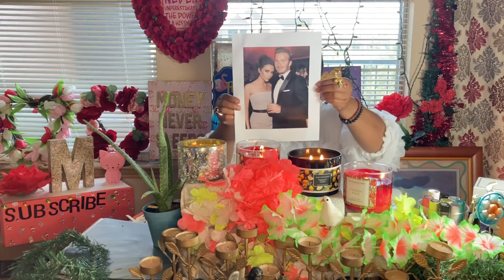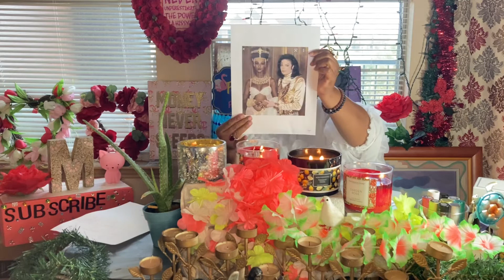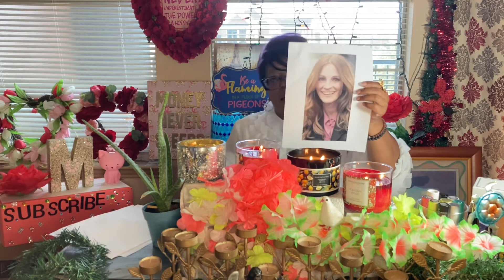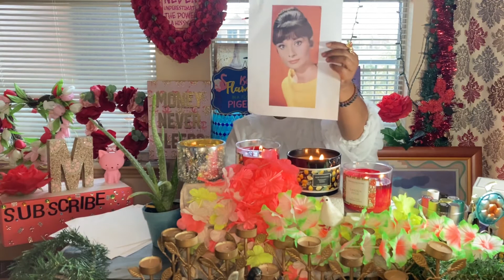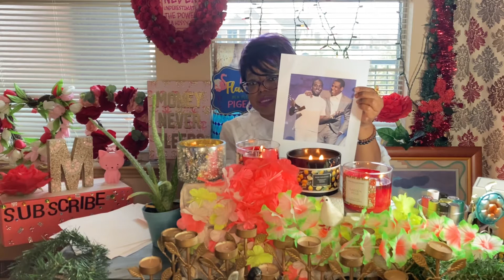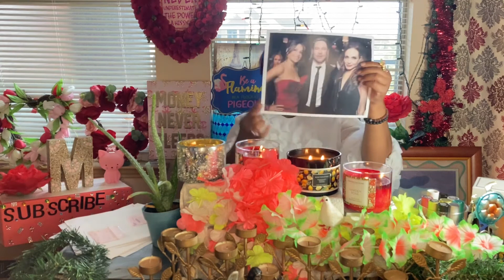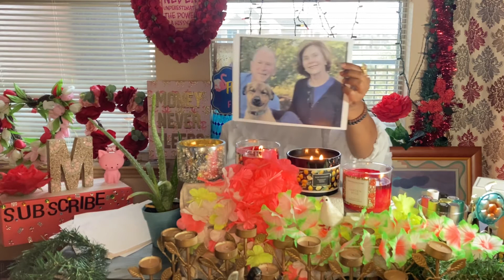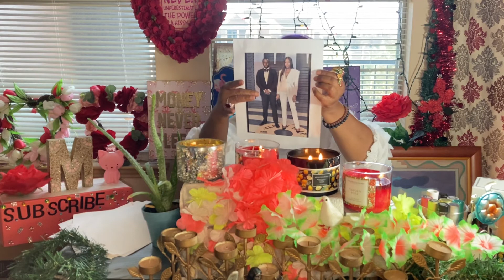Creed Fragrances Celebs Love 💕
Fragrances Mentioned:

Silver Mountain
Bois Du Portugal
Original Santal
Fleurs de Gardenia
Love in Black
Aventus for Her
Royal Princess Oud
Spring Flower
Millesime Imperial
Jardin D’Amalfi
Love in White
Green Irish Tweed